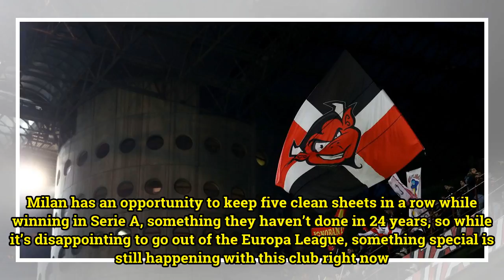Rossoneri Round-up for 17 March: Milan still has a chance to be special this season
Europa League? What Europa League? While losing to Arsenal in controversial fashion wasn’t an ideal result for Milan, it does allow the team to concentrate on both Serie A and the Coppa Italia. 4⃣ - ACMilan have won their last four games in Serie A without conceding a single goal; the last time the...